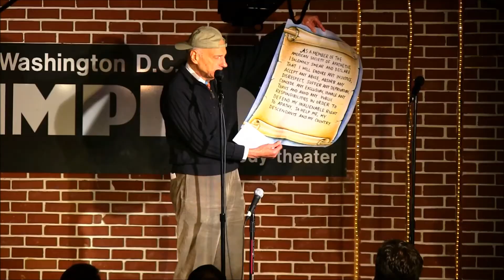Ralph Nader performs at the 19th Annual Funniest Celebrity Contest in Washington, DC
Consumer Activist Ralph Nader competes for the title of Washington's Funniest Celebrity at the 19th Annual Funniest Celebrity Contest, at the D.C. Improv in Washington, D.C. on September 25, 2013. Video courtesy of Matt Buerhaus Design,